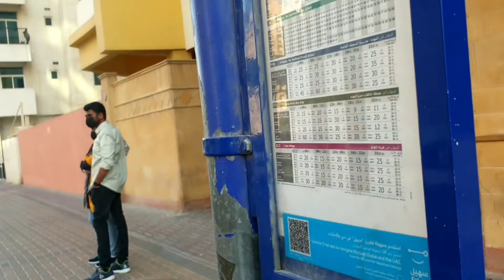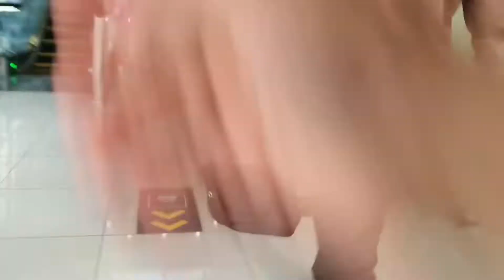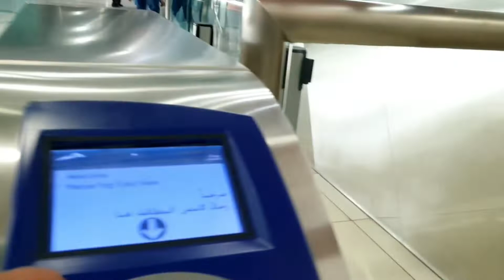Dhow cruise dinner at dubai creek 🍽⛴ VLOG 2